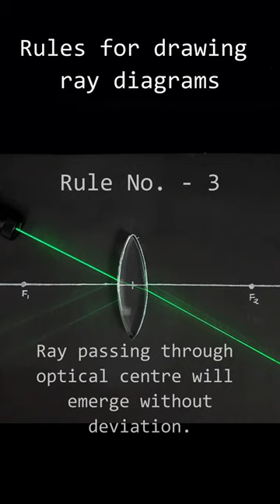Rules for drawing ray diagrams